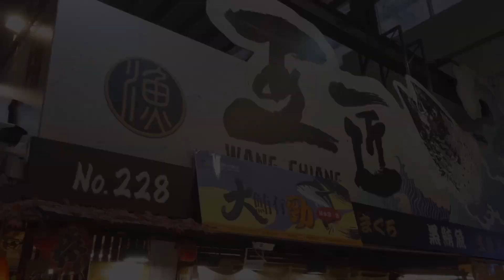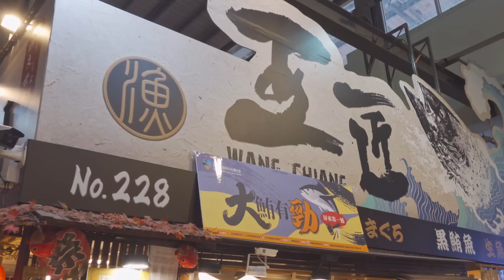500 Pound Giant bluefin tuna cutting-Amazing skill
500 Pound Giant bluefin tuna cutting-Amazing skill